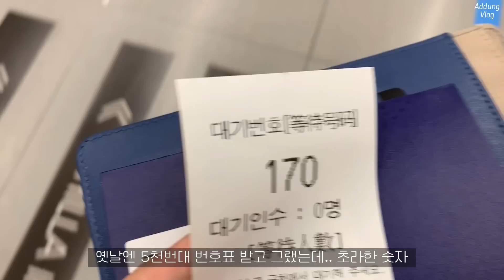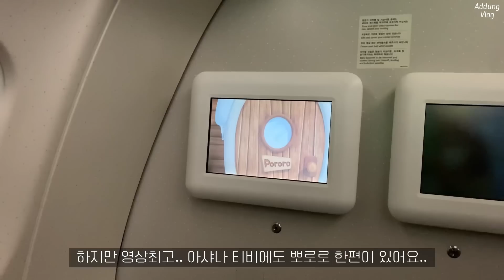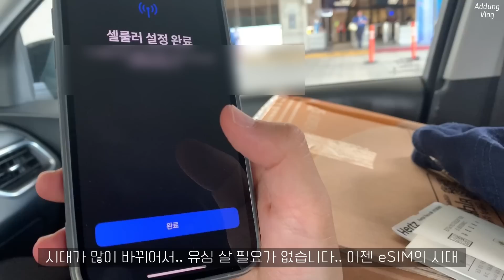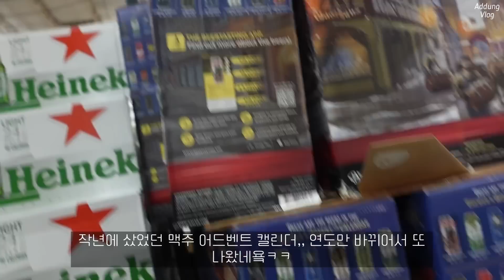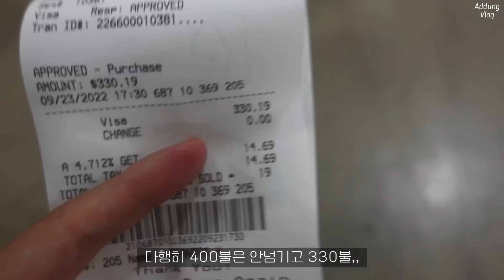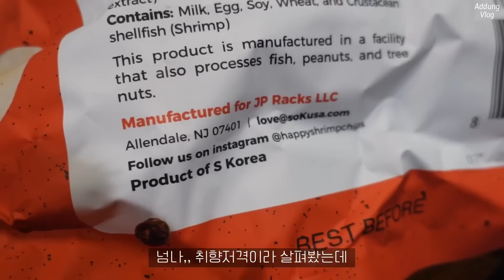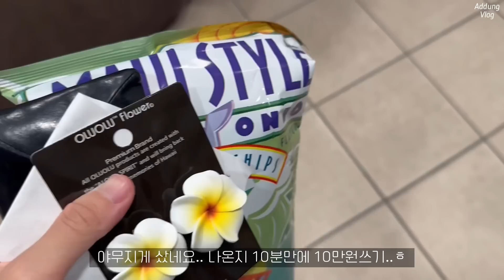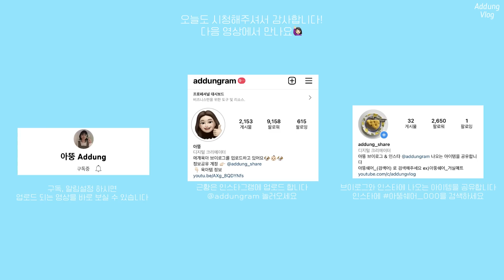하와이 여행 브이로그 | 여행과 고행 사이(feat. 14개월 아기) | 아시아나 비즈니스 | 아기랑 하와이 숙소 힐튼 그랜드 아일랜더⭐️ | 호달달 하와이 현지 물가💸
이 영상은 광고를 포함하지 않습니다.

뚱구님덜 안녕하세요
너무 오랜만에 찾아와서 죄송합니다 🥹
지난번 말씀드렸듯이 약 2주간의 하와이 여행 + 복직 준비로 영상이 너무너무너무 늦어졌어요…
많이들 기대하셨을테니 진짜 완전 존잼탱으로 만들어야지!!! 생각했는데…
없는 시간 하루하루 쪼개서 만들다보니… 노잼이 된 것 같아 너무 슬프고요…
그래도 재밌게 봐주시면 감사하겠습니다 🥹

그리고 여러분 제가 하와이 갔다오면 일주일 뒤에 복직 한다고 했었잖아요..?
그게 바로 내일이에요… 복직 전에 꼭 영상 한편은 올리고 가고 싶었는데..
이렇게나마 인사 드릴 수 있어 다행이에요
하와이 영상은 앞으로 2개 더 업로드 할 예정이고.. 얼른 또 복직 후 워킹맘 일상으로 돌아와보겠습니다❤️

항상 따뜻한 응원과 사랑 감사드립니다❤️
모두 따뜻하고 행복하게 이번주 마무리 하세요❤️

감사합니다.

INFO
✔️ 비행기 꿀팁
- 이륙하면 음료 or 우유 먹이기
- 유튜브가 최고의 장난감… 미디어 노출 안하시는 부모님도 비행기에서는 흐린눈 해주세요🥹
- 그동안 본 적 없는 새 장난감 2-3개, 새 간식 여러개 챙기기
✔️ 숙소 - 힐튼 빌리지 ‘그랜드 아일랜더’
아기랑 하와이에 가시면 주방있는 숙소는 제 기준 필수 같고.. 그중에서도 그랜드 아일랜더가 제일 좋을 것 같습니다! 시설이 가장 신식이고 바다도 바로 나갈 수 있으며 수영장도 여러개 있어서 힐튼 빌리지 안에서 모든게 해결이 되기 때문이에요! 숙소를 검색하다보면 가격이 꽤 비싸게 나오는데 이 그랜드 아일랜더도 우리나라 리조트 회원권 개념처럼 회원이신 분들이 있어요 중고나라 보면 이 회원권 포인트 이용해서 대신 예약해주신다고 하시는 분들 계신데 그런분들 통해서 하시면 더 저렴하게 하실 수 있습니다! 그리고 회원으로 예약할 경우 정말 좋은게 리조트피를 안낸다는거에요… 하와이는 여행 준비하시면 깜짝 놀랄만하게 하루에 리조트피 50불+주차비 50불 이렇게 해서 숨쉬듯 하루에 100불씩 지출을 해야합니다 🥹 리조트피를 내지 않는다는 것 만으로도 엄청난 메리트 + 공홈에서 검색되는 가격보다 더 저렴하게 예약하실 수 있어 추천드리는 방법이에요

✔️ 주차 - 할레코아 주차장
힐튼 바로 앞에 있는 할레코아 주차장은 월 정기권을 판매중인데 월에 200불이에요. 저는 하샌로라 라는 네이버 카페 중고장터 게시판에서 이미 어떤 분이 구매한 주차권을 사서 사용했어요! 그분이 1주 사용하고 판매하셨고 저는 약 2주 사용했고 남은 3일을 또 쪼개서 팔았더니 약 11일  주차비가 70불이었어요 ^^.. 이게 얼마나 이득인지는 하와이 다녀오신 분들이 공감하실거에요.. 정말 주차비 너무 아까우니까 그랜드 아일랜더 묵으시면 꼭 할레코아 주차장 이용하시고.. 중고장터 이용해서 더 저렴하게 해보세요! 심지어 힐튼 주차장보다 할레코아 주차장이 더 가까워요… 그리고 트럼프 호텔 앞에 있는 주차장도 할레코아주차장이에요 그래서 와이키키 시내에서 트럼프호텔 정도까지는 도보로 다녀오실만 하다 싶으신 분들도 이용하시면 좋을 것 같습니다!

✔️ 렌트 - 허츠 선불
일찌감치 하샌로라 카페에서 허츠 선불 예약했어요! 13일 일정으로 준중형 suv 약 100만원 들었습니다! 제가 비교했을 때 여기가 가장 저렴했고 예약할 때 한국분이랑 의사소통 할 수 있어 더 편한 것 같아요! 그리고 무료로 가입할 수 있는 골드멤버.. 가입하시면 차 인수 할 때도 줄 안서도 되고 배우자 운전 옵션이 무료니 이것도 꼭 챙기세요!

생각나는 팁들은 이정도인데 궁금하신거 있으시면 말씀 해주세요!

각종 정보 공유는 @addung_share 계정 참고 부탁 드립니다!